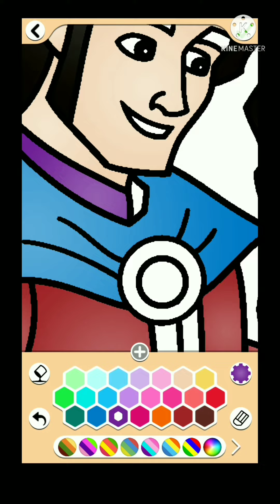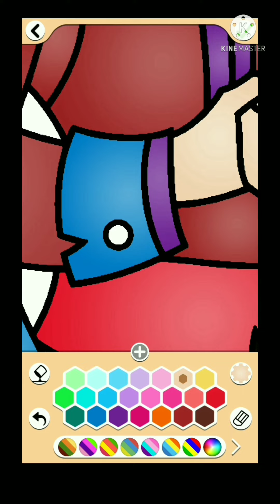Colour Beautiful Couple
Colour Beautiful Couple. How To Do Colour Beautiful Couple